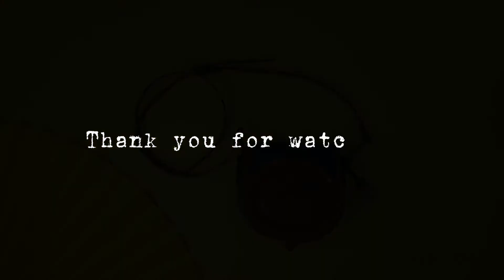Vintage Dooney & Bourke - Big Duck Bag in French Blue